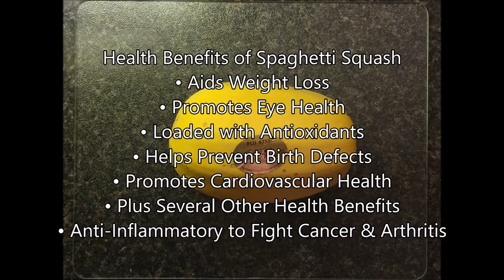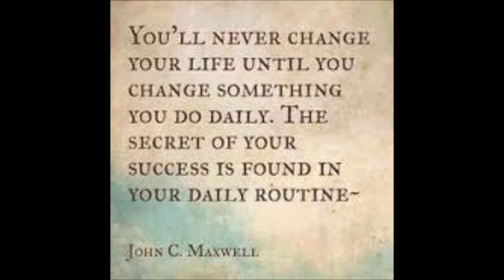The SUPER HEALTH BENEFITS of SPAGHETTI SQUASH and how to cook it the right way! Ketogenic Approved!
How to cook Spaghetti Squash!
(All ingredients can be found at most any regular grocery story. We did not use any specialty products.)
• Cut the Squash
• Remove the seeds
• Pour 1 Tablespoon of Olive Oil on each half.
• Rub it in
• Add Pink Himalayan Salt
• Add Peppercorn
• Add Garlic Powder
• Add Italian Seasoning
• Pour 1-2 OZ of water in the casserole dish and flip over the squash to cook.
• Cook at 400 for 45-60 Minutes (Cook time depends on the size)
• I like to check it at 30 minutes to see how hard it is.
• Check at 45 minutes.
• Cook for 10 more minutes if needed.
• Once you remove them from the oven flip them over and let cool.
• Scrap out the spaghetti using a fork
• Add More Italian Seasoning
• Add More Garlic Powder
• Mix it in
• It's ready to serve!

Health Benefits of Spaghetti Squash

One cup of cooked spaghetti squash only has 42 calories, compared to a cup of cooked pasta with over 200 calories. It only has 10 grams of total carbs, which is 1/4 the amount you get from pasta. You’ll also get 9% of the recommended daily intake of dietary fiber, also delivering a range of nutrients, including vitamins C and A, Potassium & Calcium. Spaghetti squash contains a fair amount of fiber, with 2.2 g, or 9 percent of the RDI, per 1-cup serving. Fiber also helps with weight reduction as it makes you feel fuller longer.

Antioxidants

Spaghetti squash is nutritionally superior to regular white pasta, which doesn’t contain vitamins or much nutritional content. This versatile squash contains vitamin A and vitamin C, which can help prevent free radical damage to cells. Spaghetti squash is also rich in the B vitamins riboflavin, niacin, and thiamin, which promote optimal cellular function.

Eye Health

Other antioxidants found in this squash variety are beta-carotene, lutein, and zeaxanthin, which are all linked to healthy vision and optimal eye health. Beta-carotene can also prevent atherosclerosis by lowering the cholesterol levels. It is also beneficial for people with insulin resistance.

Helps Prevent Birth Defects

 Folate is also found in this bright-colored vegetable, which supports the formation and development of new cells and helps prevent birth defects, making this squash an ideal food for pregnant women.

Promotes Cardiovascular Health

The fact that spaghetti squash has a lot of potassium makes it the ideal diet for people with blood pressure. It can amazingly lower high blood pressure if consumed over time. The folate contained in the spaghetti squash helps in strengthening the walls of blood vessels besides enhancing blood circulation. Potassium is a mineral that maintains proper muscle and nerve function, and it is also found in spaghetti squash, making it helpful for people with high blood pressure.

Anti-Inflammatory To Fight Cancer & Arthritis

Spaghetti squash contains omega-3 and omega-6 fatty acids to help prevent heart diseases, inflammation, arthritis and different types of cancers. The Omega-6 fatty acids are also ideal for promoting proper brain function, and are also essential for proper functioning of the body.

Other Health Benefits

Recent studies suggest that this squash is good for prostate health, and it can also be used for treating benign prostate enlargement. Manganese, a mineral that assists in bone and tissue heath, metabolism, calcium absorption, and nerve function, is another key component.

Time to eat!

Now to finish off the dish, I LOVE LOVE LOVE to add a little bit of picante sauce just to top it off and add a little kick! See my other videos for the picante recipe.